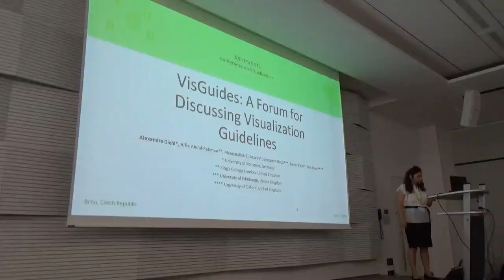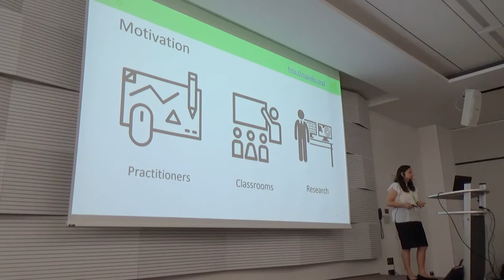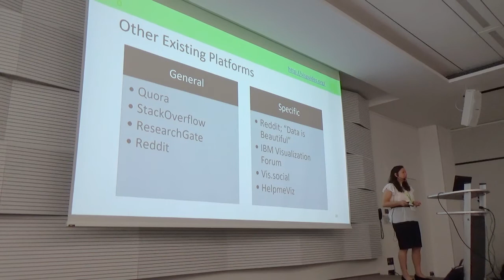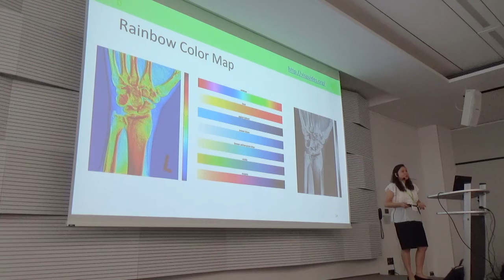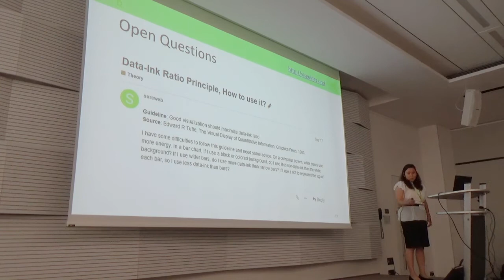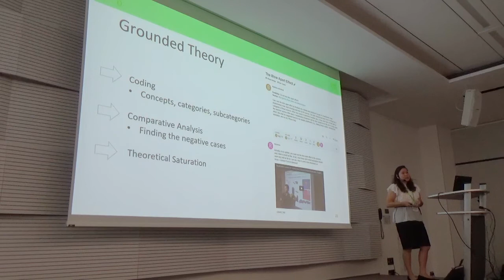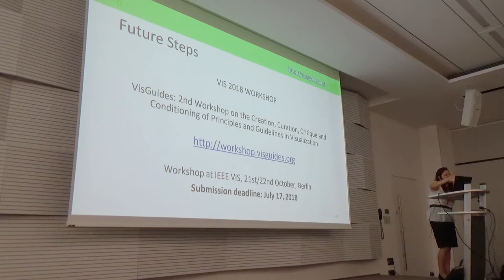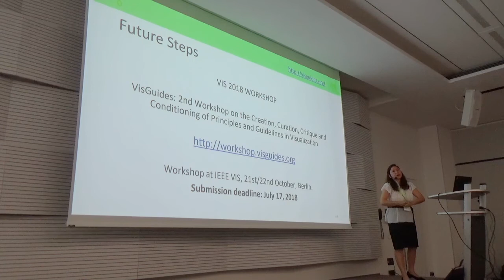VisGuides: A Forum for Discussing Visualization Guidelines by Alexandra Diehl et al